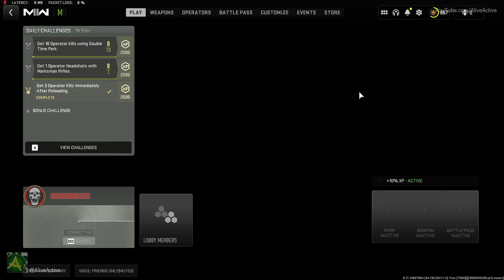SHOWDOWN - New Map | Call of Duty Modern Warfare 2: Season 04 Gameplay (No Commentary)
Call of Duty Modern Warfare 2 Season 04
Multiplayer Gameplay
Hardpoint
Map : SHOWDOWN (New Map)
Death Blow (M16), First Step (PDSW 528)